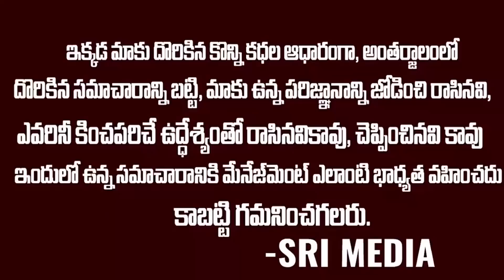Sensational News: ఆమరణ నిరాహార దీక్ష చెయ్యబోతున్న లోకేష్ | Nara Lokesh Ready To Hunger Strike | SMN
WATCH : Sensational News: ఆమరణ నిరాహార దీక్ష చెయ్యొబోతున్న లోకేష్ | Nara Lokesh Ready To Hunger Strike | SMN